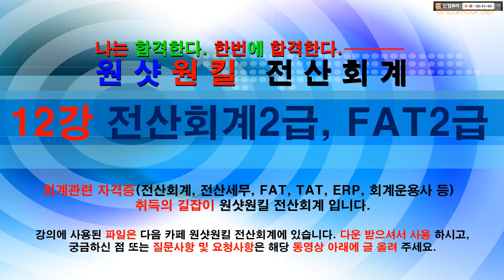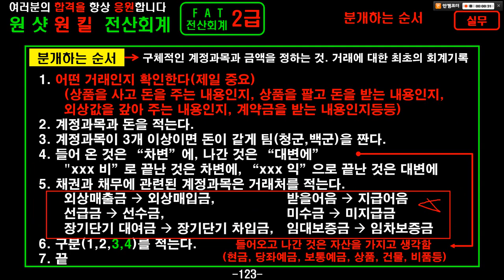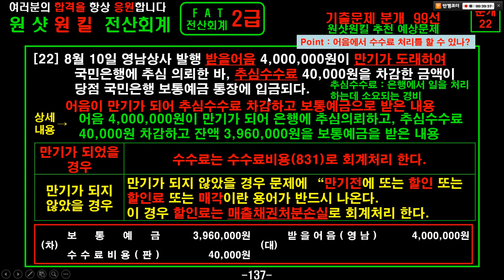[ 원샷원킬 전산회계2급 FAT2급 ] 12강 분개특강, 분개, 분개기초, 분개연습, 분개하는법, 분개전기, 분개회계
[ 원샷원킬 FAT2급 전산회계2급 ] 기출문제와 요약집은 다음카페 “원샷원킬 전산회계” 에 있습니다.
누르시면 우측에 요점정리 강의를 순서대로 공부하실 수 있습니다.